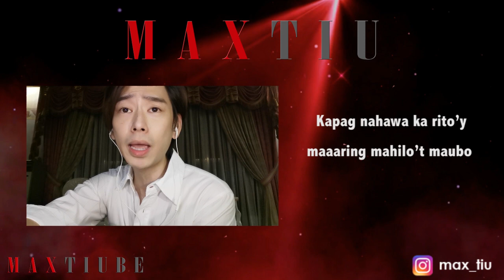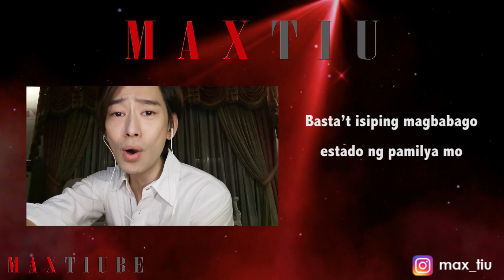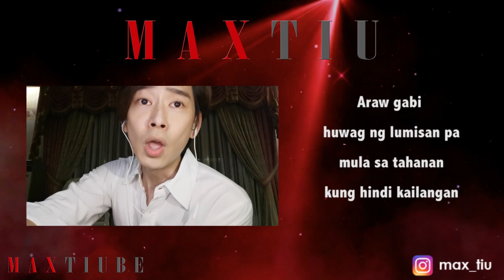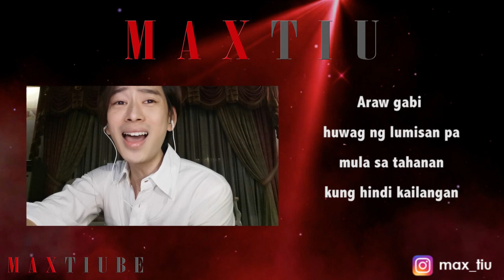ARAW GABI COVER | SOCIAL DISTANCING EDITION | MAX TIU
I changed the lyrics of this classic Tagalog song " Araw Gabi ", in order to highlight the importance of Social Distancing.

Hope everyone continues to observe this so we can finally beat Covid-19.

MaxTiube